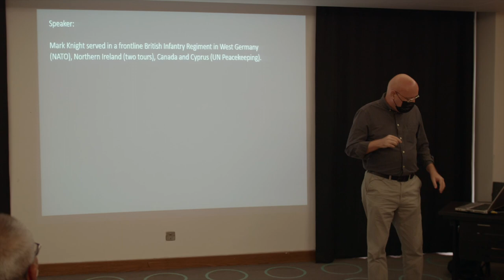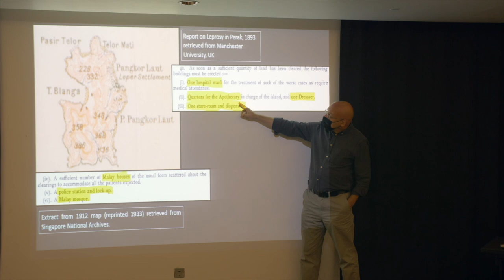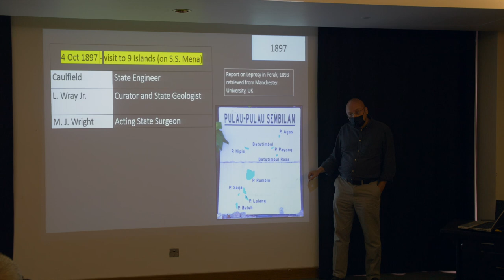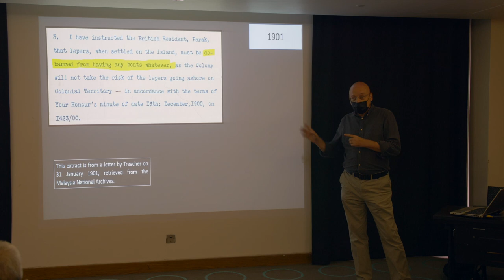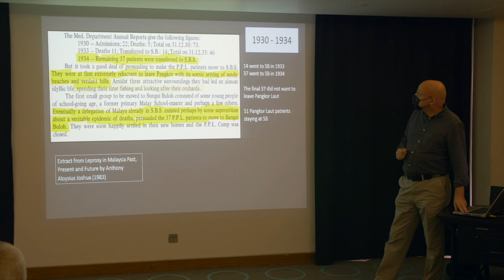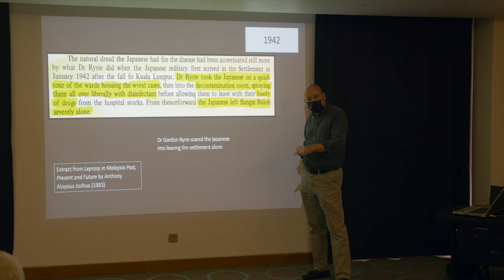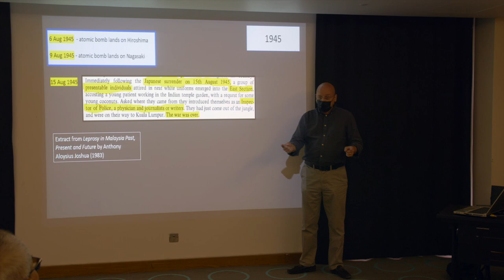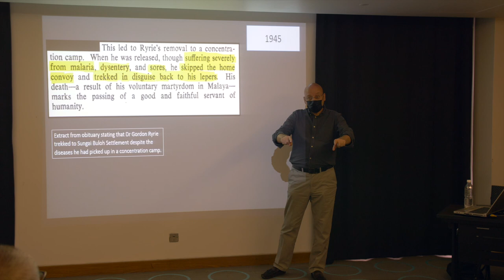The Forgotten History of Pangkor Laut Leper Settlement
By Mark Knight

SATURDAY, 26TH FEBRUARY 2022, 2:30PM
MU HOTEL, 18 JALAN CHUNG ON SIEW, 30250, IPOH

Organised by Perak Heritage Society